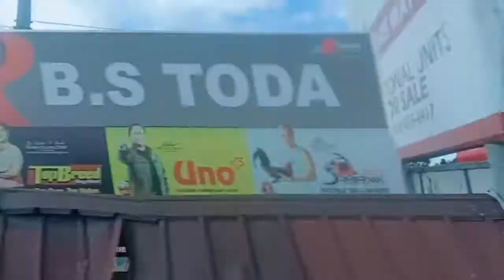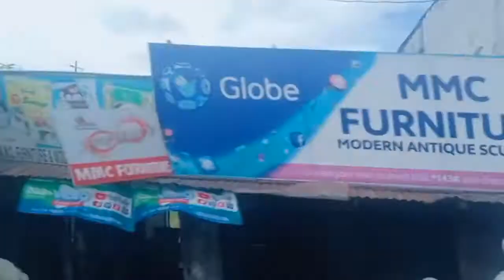MORONG ESCAPADE 2019| Part 2-ROAMING ALONG PAMPANGA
Video clips from our "Morong Escapade 2019"
Morong Star Beach Resort and Hotel
Panibatuhan, Morong, Bataan